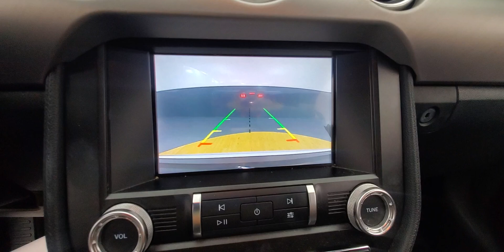2021 Ford Mustang Backup Camera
Stock #:121528

AIR CONDITIONING, BACK-UP CAMERA, CLIMATE CONTROL, DIRECTIONAL STABILITY CONTROL, KEYLESS START, LEATHER INTERIOR, POWER PASSENGER SEAT, PUSH BUTTON START, REMOVABLE HARDTOP, RWD. Why buy from Car Vision? (1) We are a "No-Hassle No-Haggle" dealership! We pre-discount our cars, so you do not need to worrying if you got the best price! (2) Our salespeople are non-commissioned, and won't be pushy about a purchase. (3) We remove the fear of purchasing a pre-owned vehicle with our Comprehensive Extended Service contracts, and provide a FREE Vehicle History Report for each car. (4) We handpick only the best vehicles, and each vehicle goes through a meticulous 118-point inspection process. (5) Are you are looking to sell your car? We buy cars! ***Our "Market Based" pricing philosophy ensures you pay below the current market average for the same car with comparable mileage! We utilized cutting edge software which pulls data from every major auto website. Our goal is to price our cars low enough to sell within 30 days. This means you get our best price without having worry if you paid too much.***